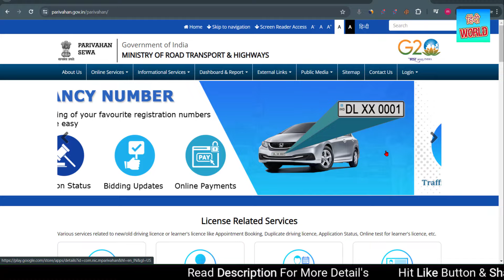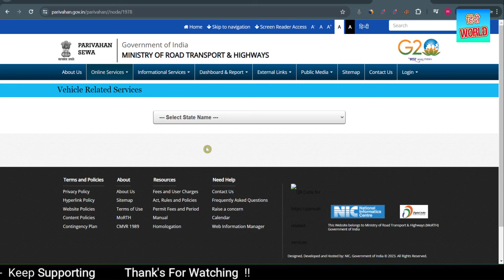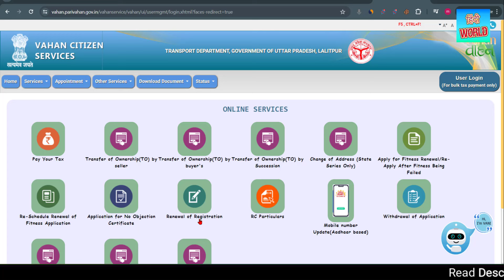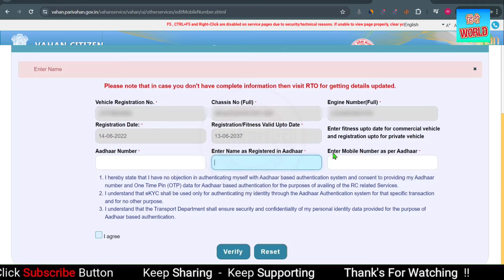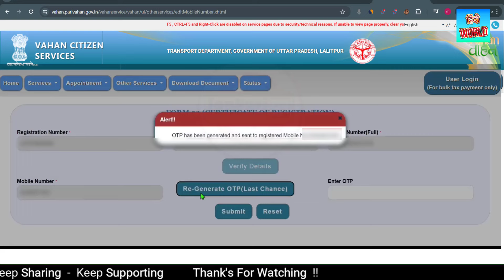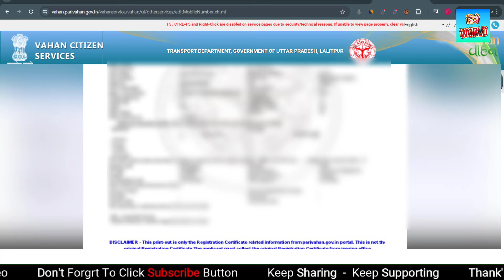gadi ki rc kaise download karna seekhen 2024 | How to Download Original RC Free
Best Mobile buy
CSC 3D Printer Buy
CSC 3D printer
Best Laptop Buy
Best Printer Buy
Best Morpho Finger Print Buy
Best Mantra Finger Print Buy
Best Iris scanner Buy
Gps Device Buy
Computer Buy

Topic Covered
vahan rc download online